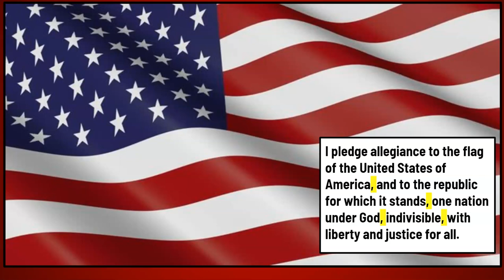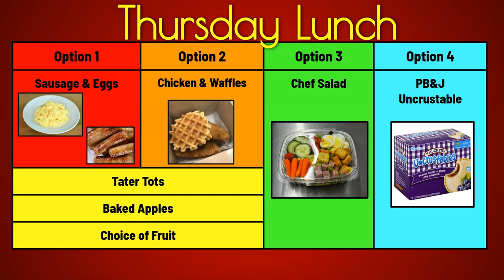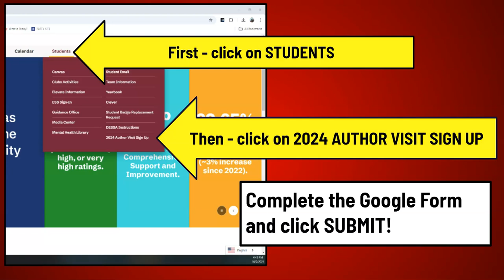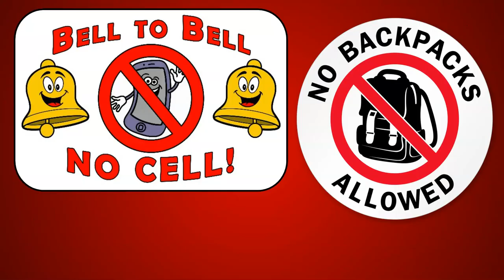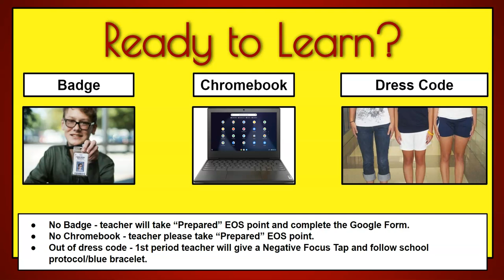OCTOBER 9 2024